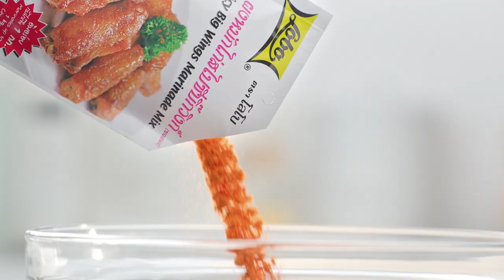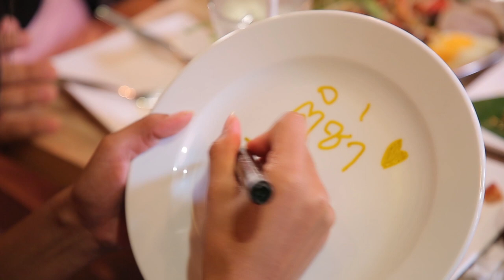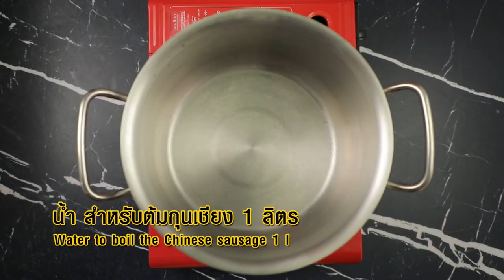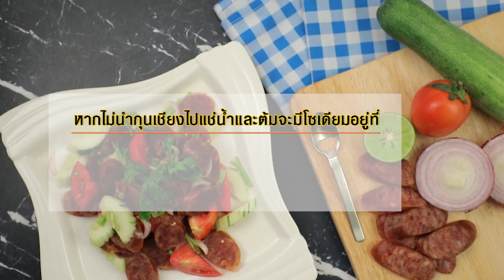ติช่า x จุ๊กกรู้ ชวน อ.ยิ่งศักดิ์ และฮิปโปแดนซ์กระจาย I เต็มปากเต็มคำ I EP.32 [ 2/3 ]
ติช่า x จุ๊กกรู้ สองสาวเพื่อนซี้ ชวน อ.ยิ่งศักดิ์ และฮิปโปแดนซ์กระจาย

▲Line @yingsakfood